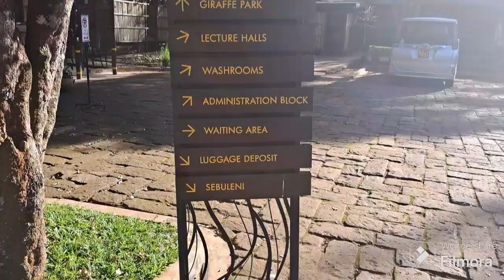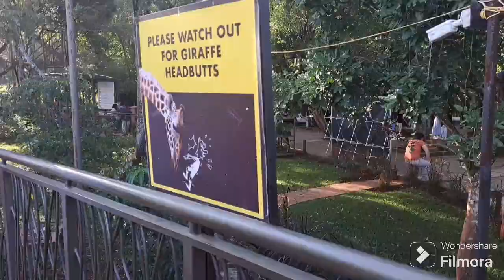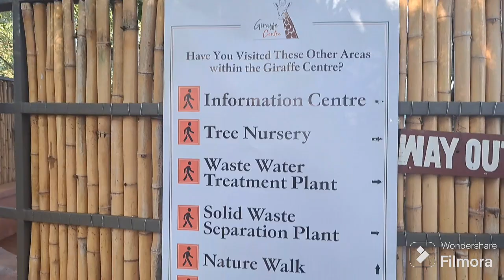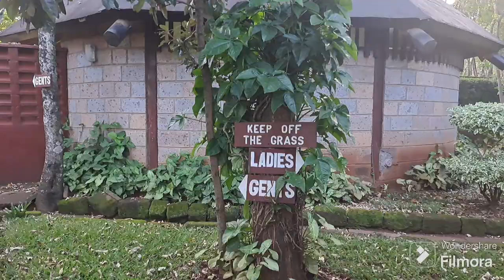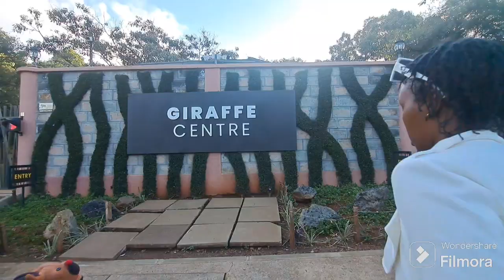GIRAFFE CENTRE NAIROBI-KENYA | Family Day Out | Uber Talks